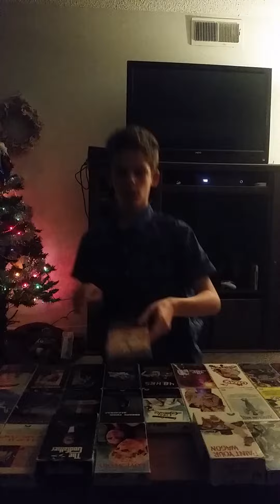Paramount Video Reviews